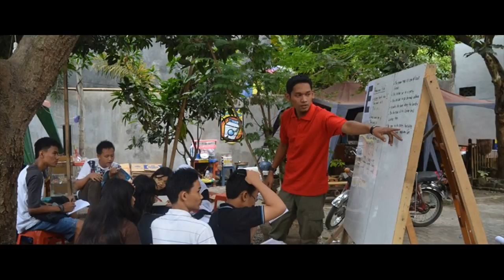Belajar bahasa inggris di kampung inggris Kecamatan Bukit Raya 081336397363